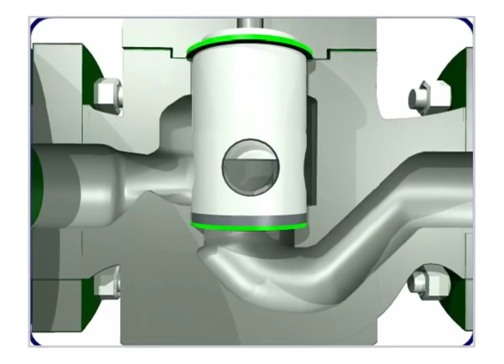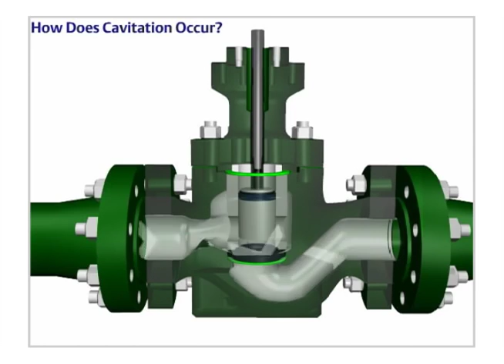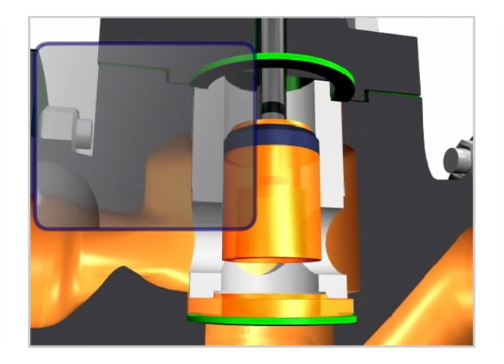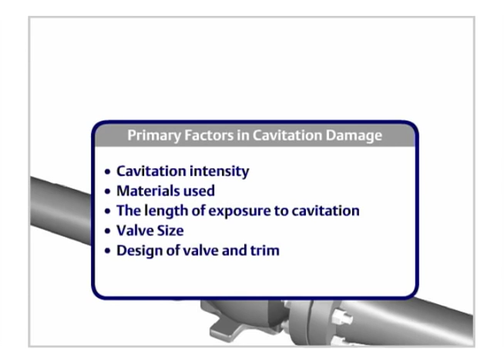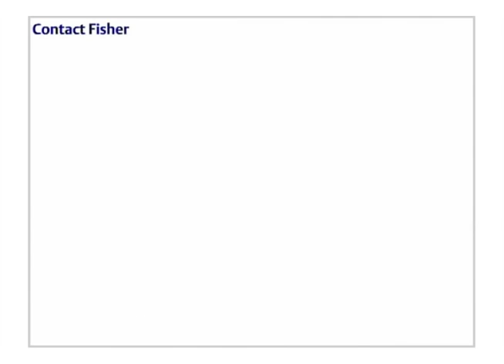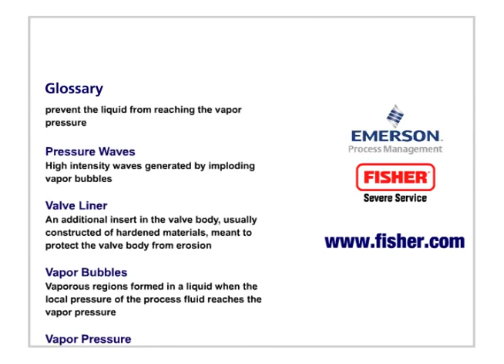Cavitation Demo mp4